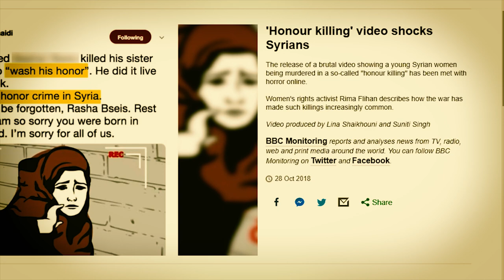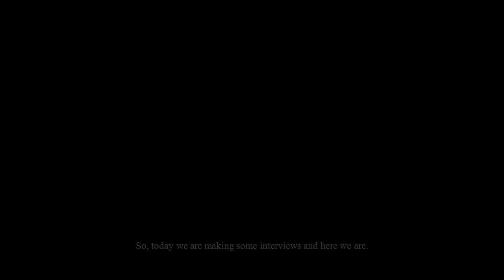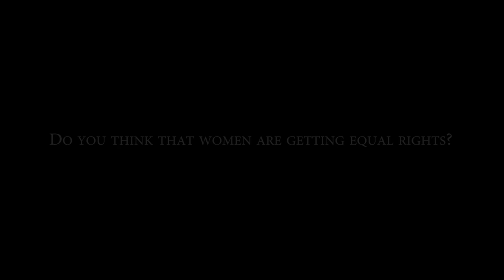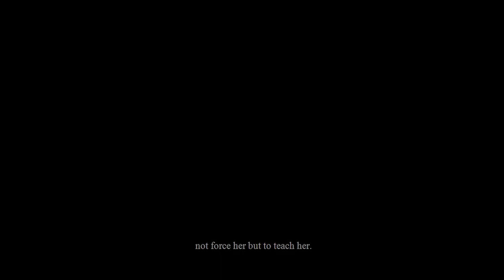Tara Fares | Documentary about FEMINISM [2019 | Real Public Opinion]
Documentary film about one of the most tragic victims of Women abuse - Tara Fares.
In this film you will be able to know opinions of different people from 10 different countries (mostly form middle east) about "Feminism" and what happened to "Tara Fares"

Limkokwing | 2019 | Malaysia |
تارا فارس